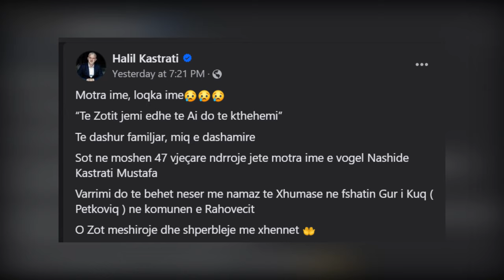Bamiresi Halil Kastrati humb njeriun e shtrenjte te familjes